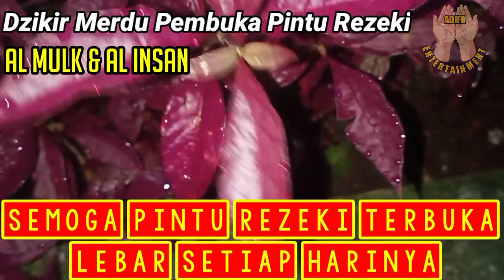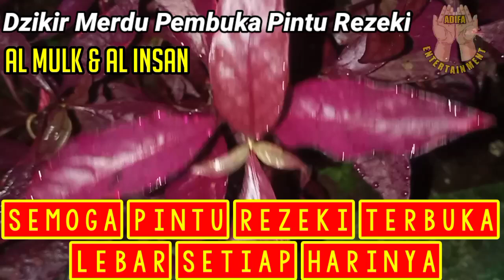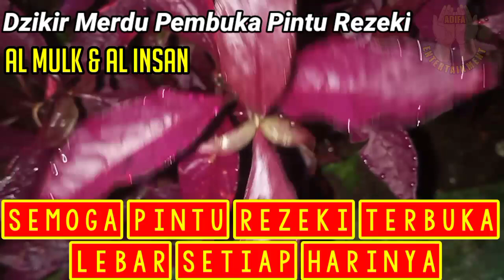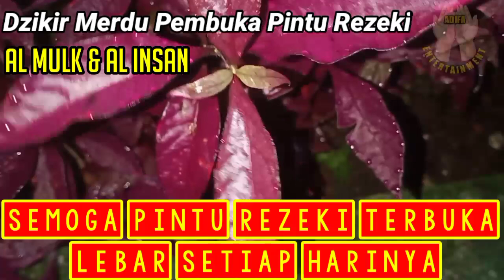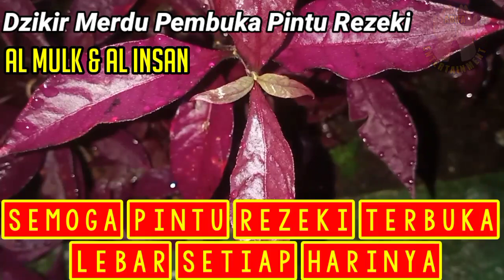DZIKIR MERDU SUPAYA ATM TERISI SENDIRI PUTAR DZIKIR INI 5 MENIT